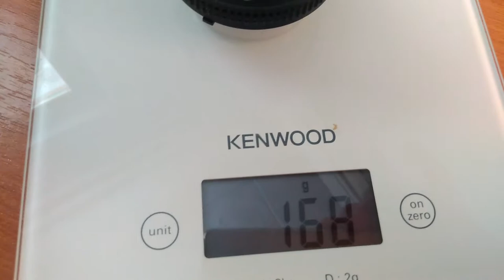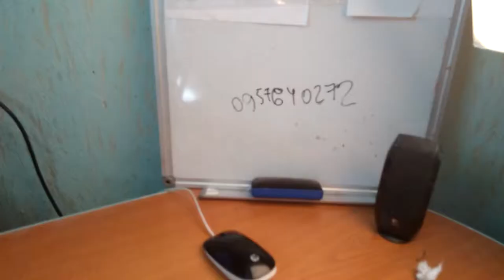Mini Octopus Style Tripod Stand штатив из GeaarBest.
Покупал тут: